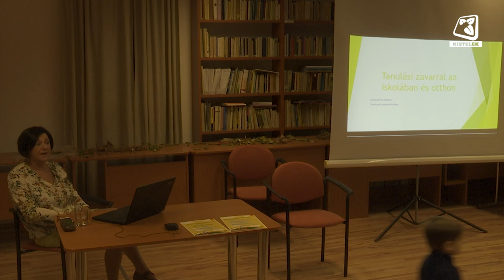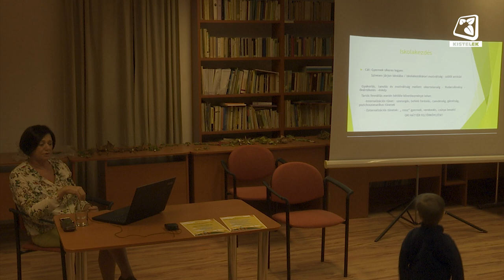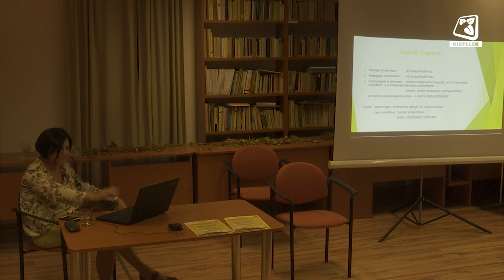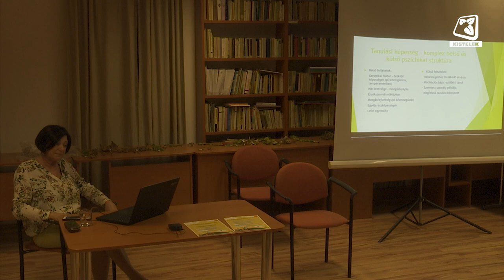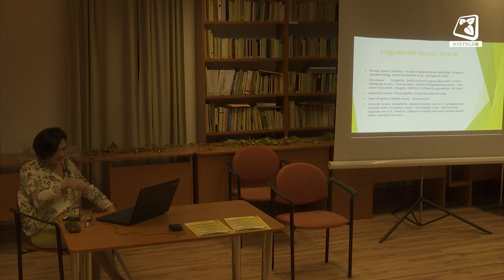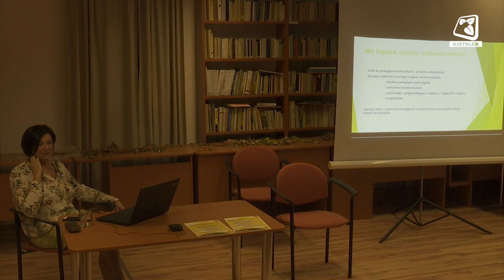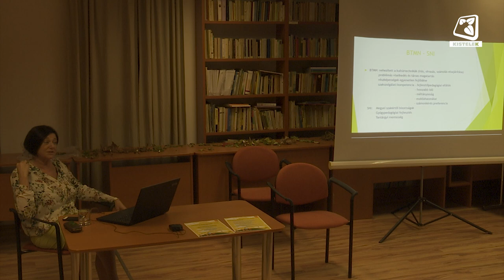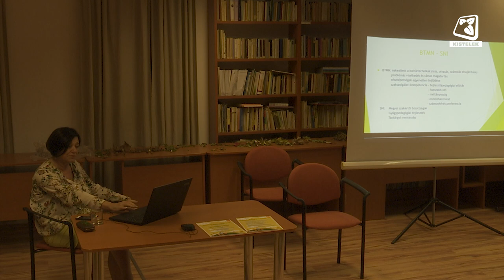Tanulási zavarral az iskolában és otthon